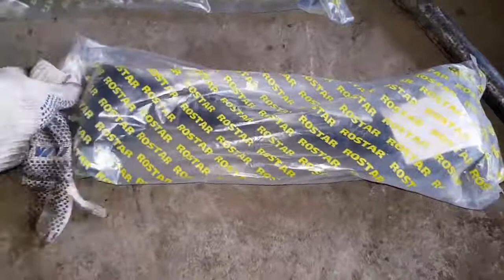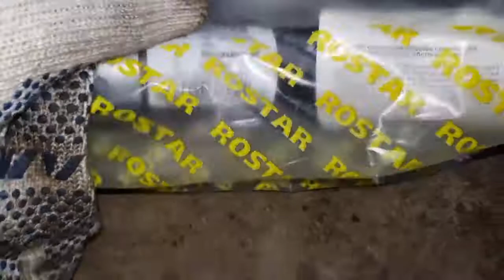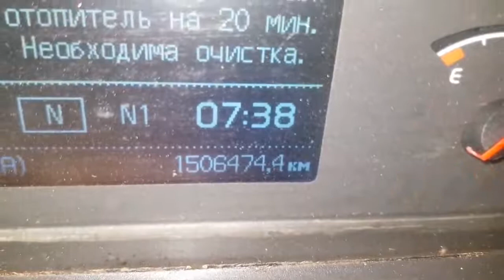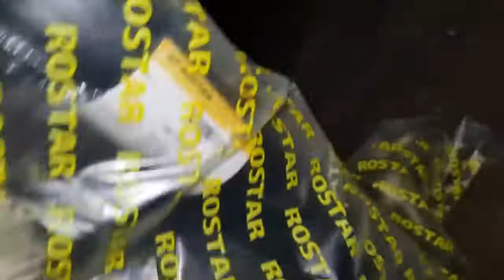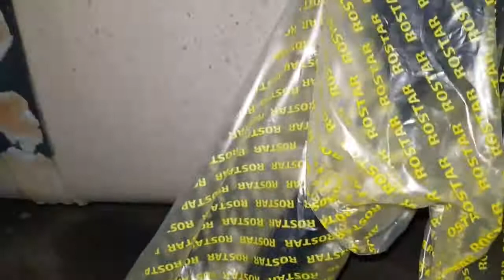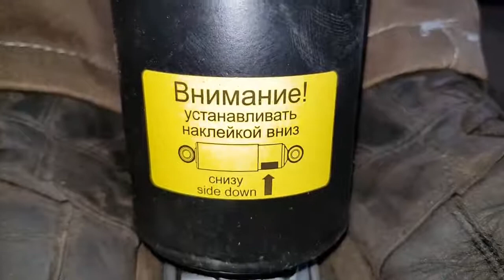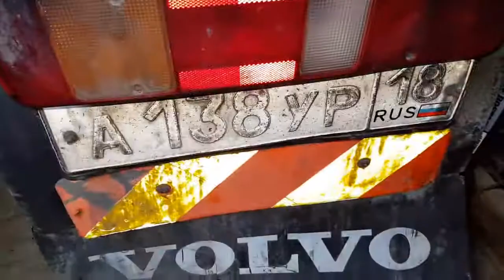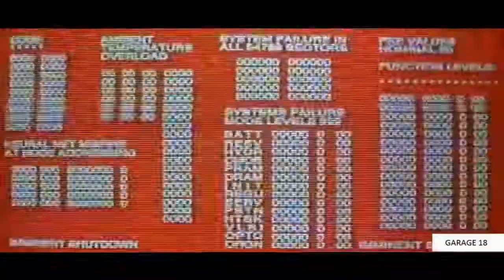VOLVO FH - ревизия подвески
ГК "ОМЕГА" является официальным дилером компании "РОСТАР", купить запасти для грузовых автомобилей можно на нашем сайте